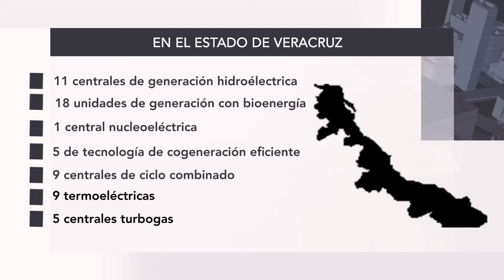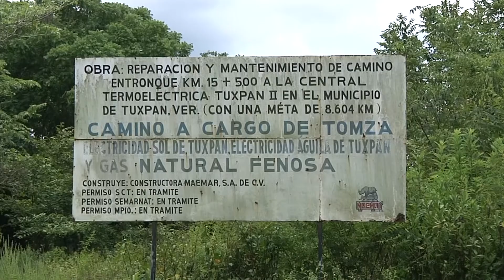Termoeléctricas en el país, en la mira tras apagones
Veracruz es una de las cinco entidades con mayor producción de energía eléctrica en el país, las cuales en su conjunto representan una aportación del 42.6 por ciento.